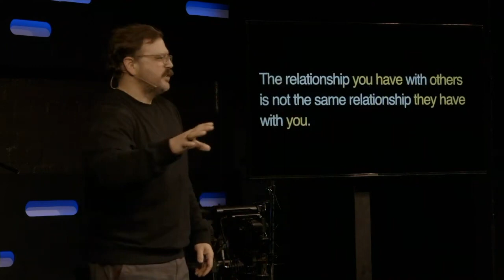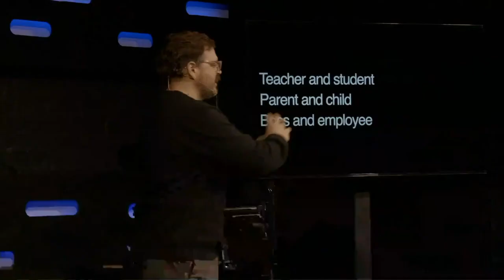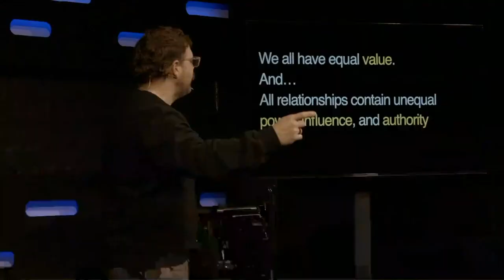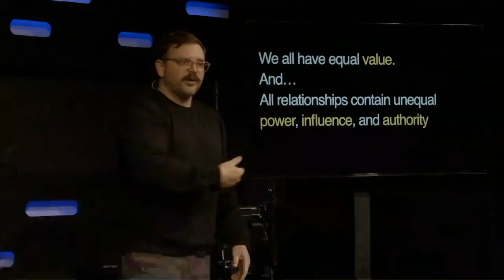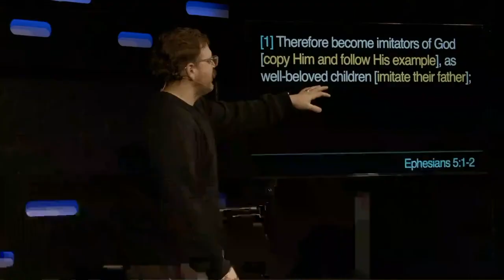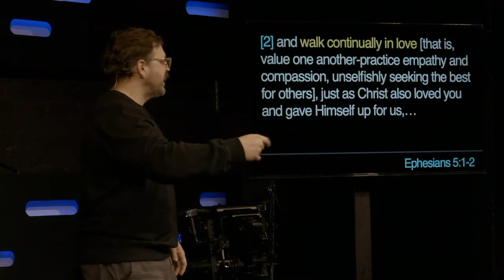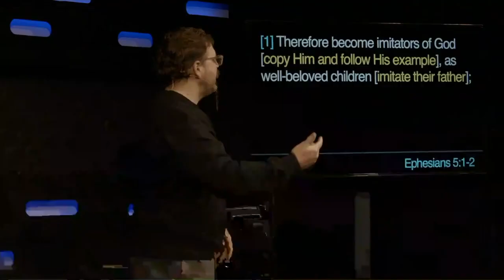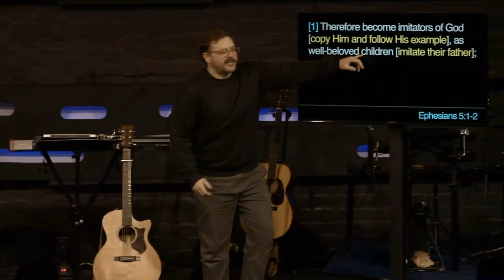Check the source of your words | Southpoint Church | Chris Ladd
The relationship you have with others is not the same relationship they have with you.  How do you see that?  How do you know what that means?  What then are you responsible for? The bottom line is this:  your words carry weight to them, and some of them weigh more than the rest.  If you want better relationships, better self image, better conversations, more restoration of broken relationships, and/or to be known to have a superpower that most are not able to bear...
Start with understanding the weight of your words.